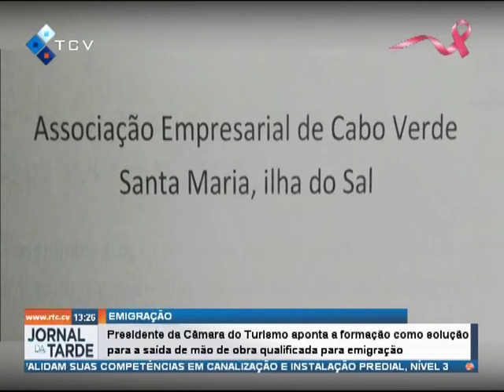PR. da Câmara do Turismo aponta a formação como solução para a saída de mão de obra qualificada